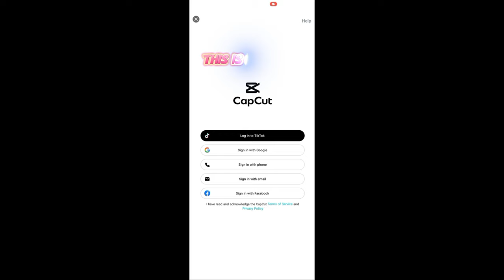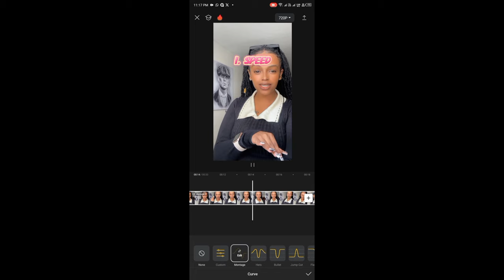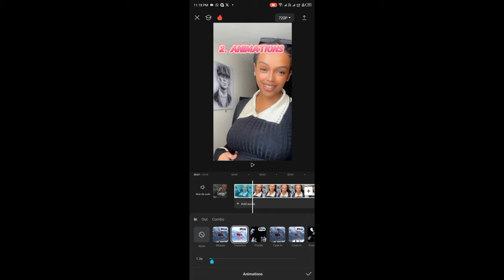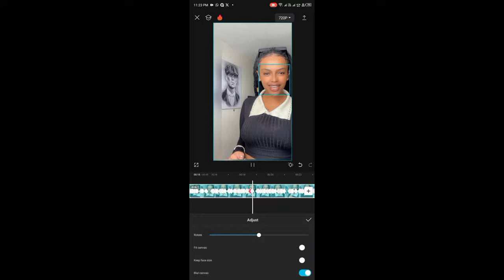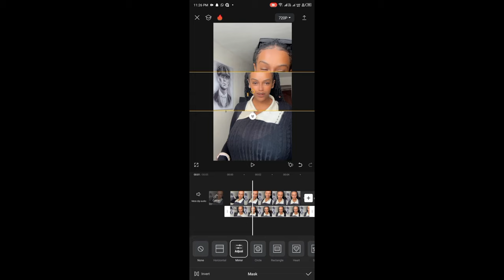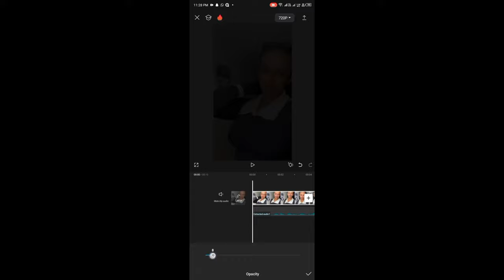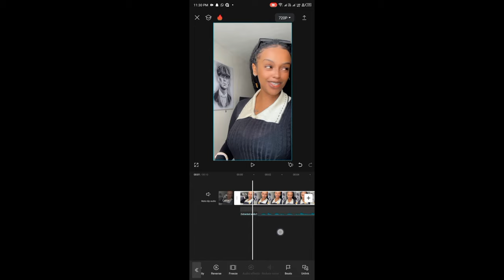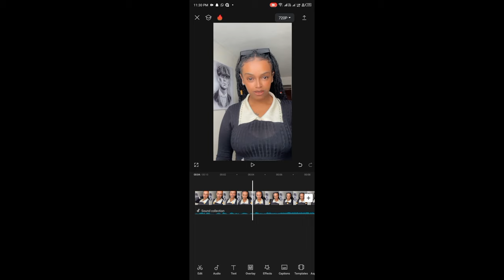capcut tutorials for beginners Ep 1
Capcut from scratch, all the main features you'll need to know and learn how to use.
From beginner to pro

0:00 Introduction
0:32 Speed (graphs and normal)
1:52 Animations
2:24 Camera Tracking
3:44 Video Quality
3:54 Chroma Key
4:05 Mask